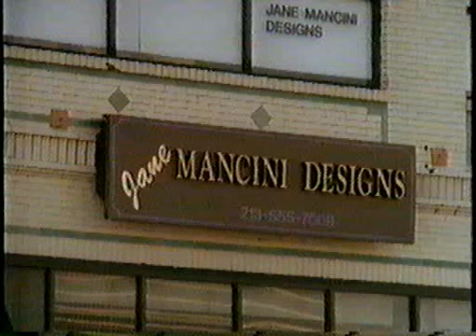Melrose Place - Jane Screws Over Sydney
"Did you ever get your Pastrami on Rye?"